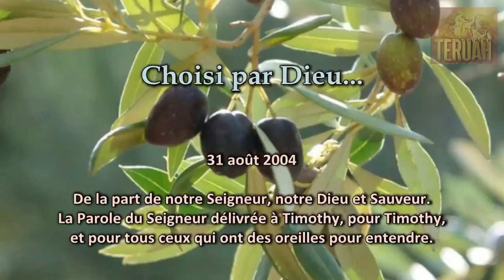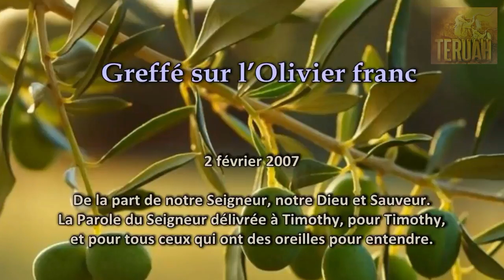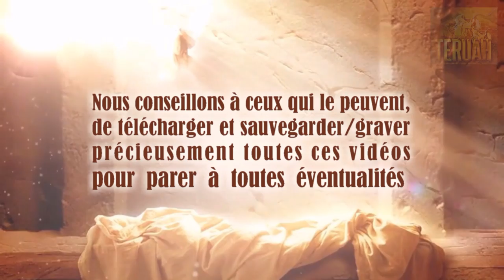Choisi par Dieu et greffé sur l'olivier franc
31 aout 2004 - La Parole du Seigneur délivrée à Timothy, traduite et lue par Justine. TEXTE du message